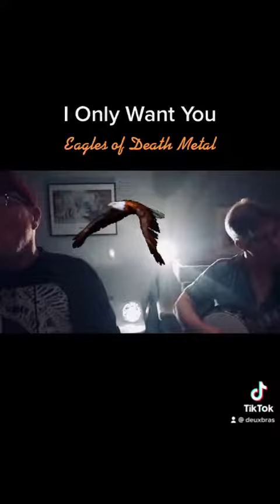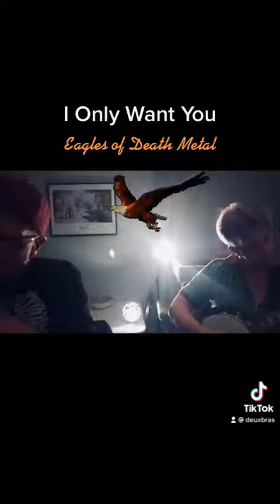I Only Want You by the Eagles Of Death Metal... covered by Deux Bras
This one is raw and simple... metal on the metalbilly show.